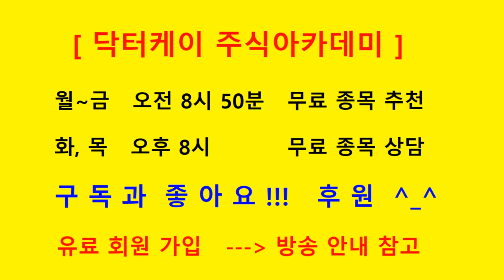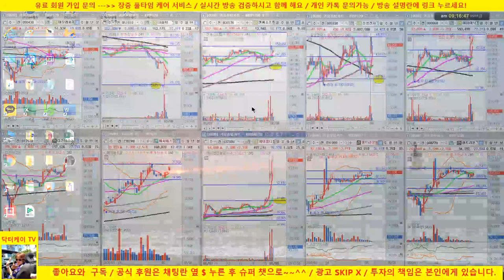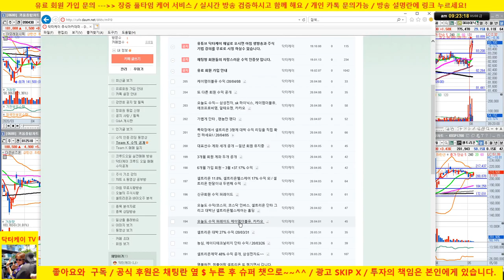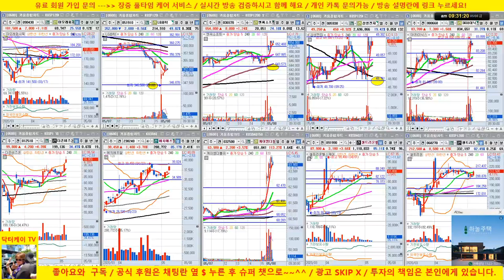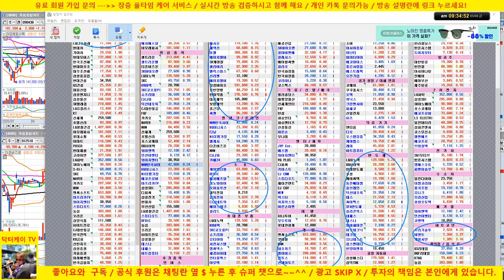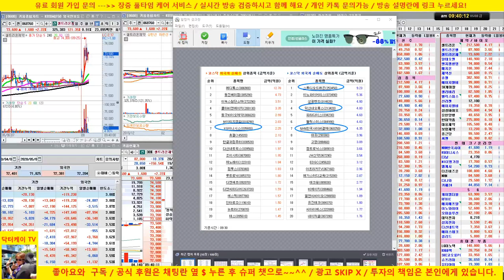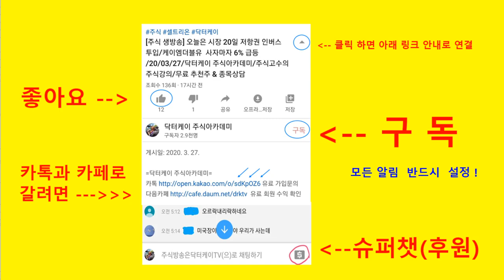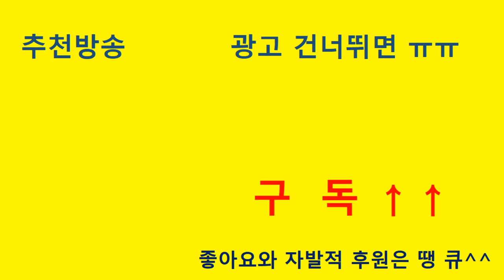[주식 생방송] 케이엠더블유, 에치에프알 매수 퍼펙트/삼성전자,sk하이닉스, 엔씨소프트 양호/셀트리온 헬스케어 양호/20/05/08/닥터케이 주식아카데미/주식고수의 주식강의